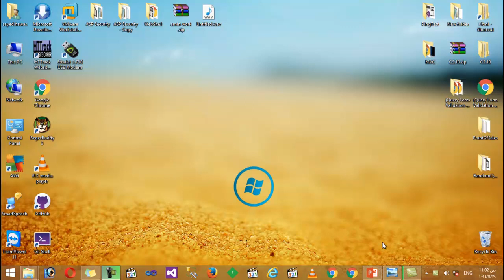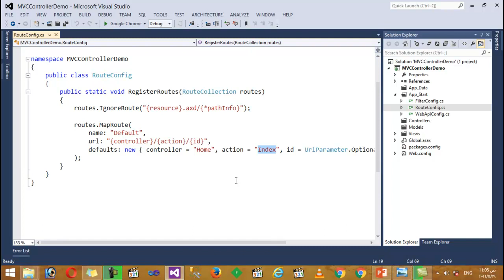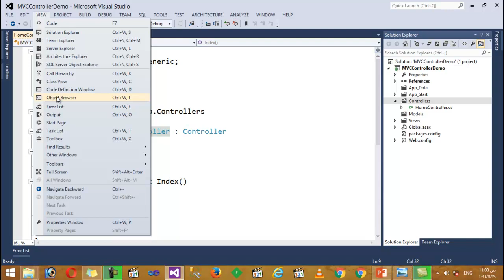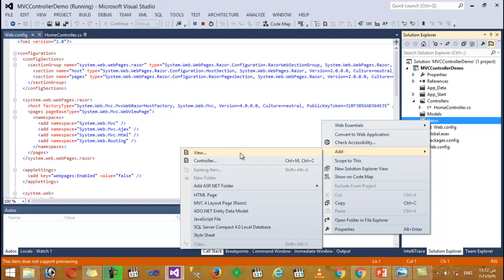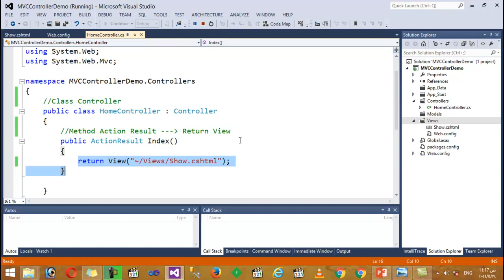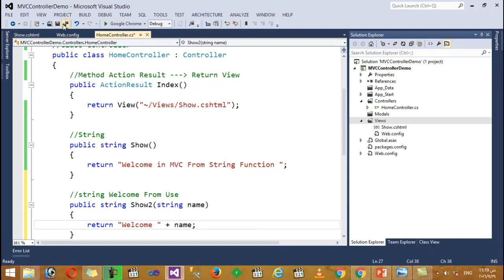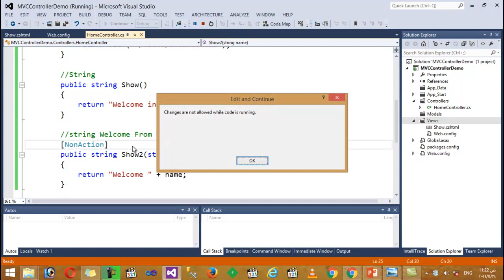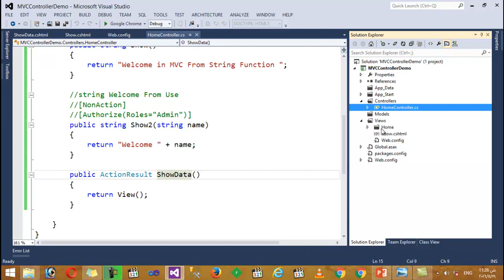6 - Writing Controllers and Actions and View MVC 5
Writing Controllers and Actions and View